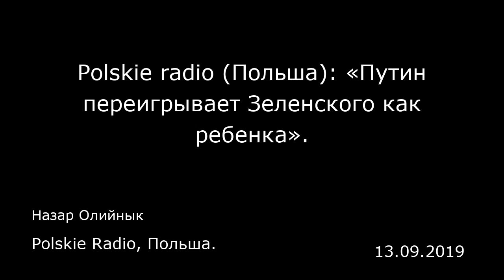Polskie radio (Польша): «Путин переигрывает Зеленского как ребенка». Polskie Radio, Польша.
Polskie radio (Польша): «Путин переигрывает Зеленского как ребенка».
Polskie Radio, Польша.
Назар Олийнык
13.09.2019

В субботу, 7 сентября, состоялся долгожданный обмен заключенными между РФ и Украиной, который прошел в формате «35 на 35». РФ освободила 35 украинцев, среди них 24 украинских моряка захваченных в районе Керченского пролива, а также 11 политзаключенных. Наиболее известный из них режиссер Олег Сенцов. В свою очередь, Киев освободил 35 человек, среди них, российских военных, диверсантов и пророссийских боевиков.  Безусловно, освобождение 35 украинских заложников Кремля было неимоверной радостью для их родных и украинской общественности, которые радостно встретили их вместе с президентом Украины Владимиром Зеленским. Однако это событие имеет и геополитическое измерение, поскольку с самого начала украинские заложники являются козырем Путина в гибридной войне против Украины и игра продолжается.  Прокомментировать обмен заключенными между РФ и Украиной в контексте российской агрессии против Украины мы попросили Антони Рыбчинского обозревателя издания «Gazeta Polska»: К сожалению, становится действительностью черный сценарий. Впрочем, когда Зеленский победил на президентских выборах, я предполагал, что дела могут пойти в этом направлении. То есть, россияне играют в «кота и мышь» с неопытным политиком, коим является Зеленский. Конечно, можно задаться вопросом, какими возможностями манипуляций располагает Москва посредством людей из окружения Зеленского, будь-то политические сотрудники или люди бизнеса. В то же время, безусловно, этот обмен для семей и близких украинских заложников явл...